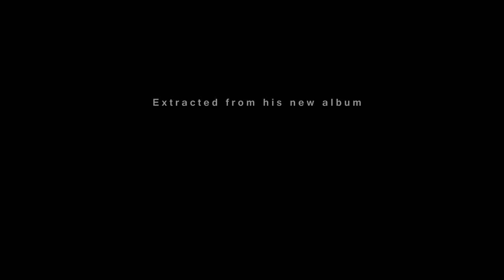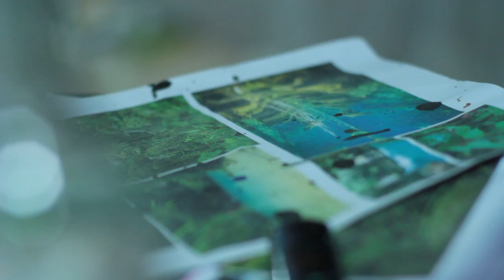CREATTERS/do it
Mucic by Dj CODE
"City Lights" extracted from his new album, soon release on 2012
Art by Turkesa & Saturno AGS
Video edit by Saturno AGS